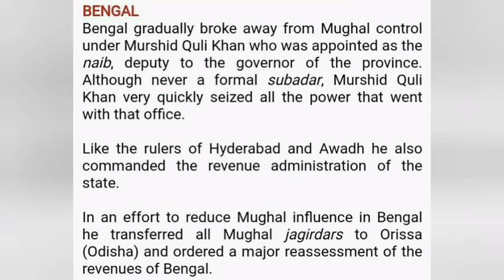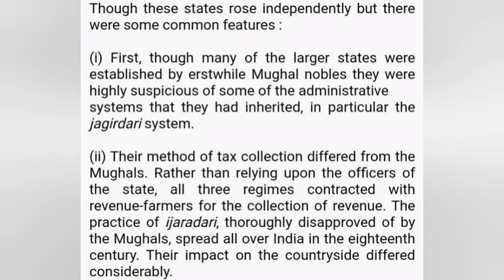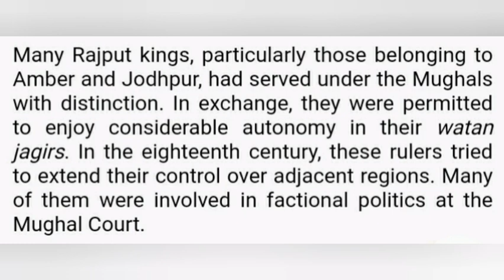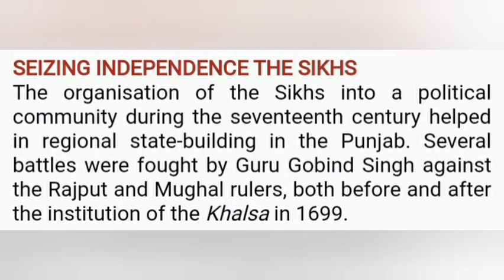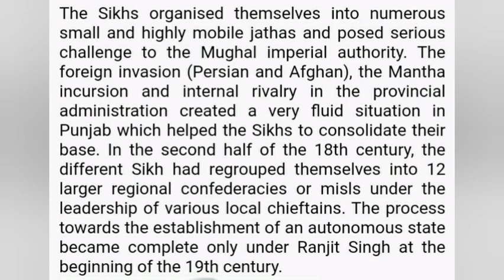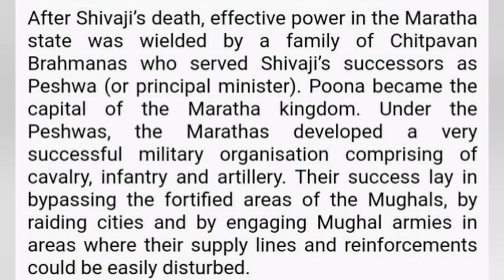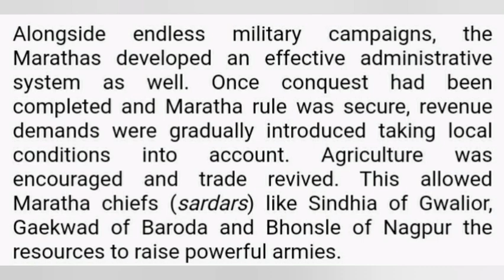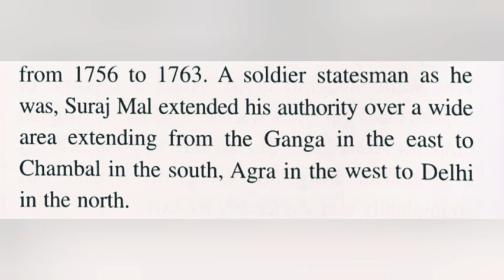||Eighteenth Century- Political Formation (Part-II)|Social Studies (History):Chapter-7, Class-VII||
This video is for school students of Class-VII CBSE Board.

By Meenakshi Rana.